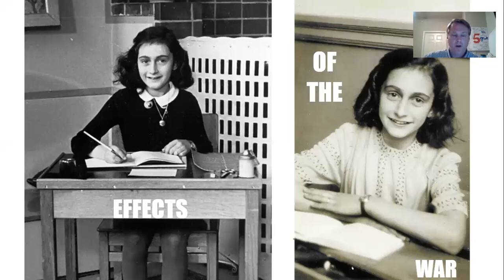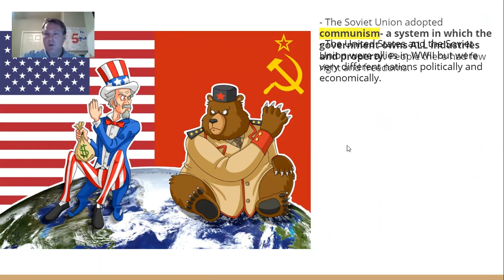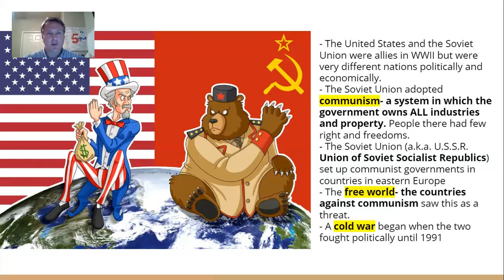5th Grade - Social Studies - 12-5 Effects of the War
In this lesson, Mr. Morrow describes how World War II brought about changes in countries and examines the creation of the United Nations.